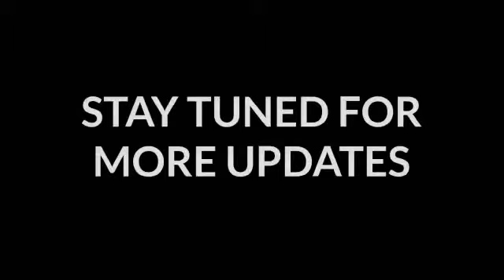Mouth watering layered chicken stuff.. വളരെ എളുപ്പത്തിൽ ലയേർഡ് ചിക്കൻ സ്റ്റഫ് വീട്ടിൽ ഉണ്ടാക്കിയാലോ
From Beegam's world.

ആവശ്യ ചേരുവകൾ:

സവാള - 4
മൈദ - 3/2 ഗ്ലാസ്
മുളക് - 2
വെളുത്തുള്ളി
 ഇഞ്ചി
ചിക്കൻ - 100 ഗ്രാം
ഗരം മസാല - 1
 മുളകുപൊടി - 1
 ഉപ്പ്
 മുട്ട - 1
മല്ലിയില
കറിവേപ്പ്